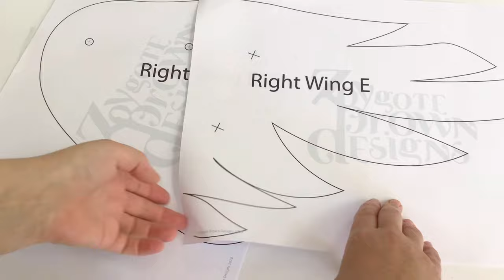How to make Cardboard Articulating Wings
Make your own cardboard articulating wings using this downloadable template from Zygote Brown Designs. The articulating wings will take your  costume to the next level with fully extendable cardboard wings that go up and down will make the best fairy wings, guardian angel wings or even Falcon wings.

Turn your large cardboard boxes into a uniquely creative and extraordinary costume. Follow the pdf instructions and watch the video tutorials before adding your own creative flare.

Once your have purchased these Articulating Wings you will receive:
An initial email confirming your purchase (with a preliminary download)
A second email including;
Links to download A3 or Tabloid pdf versions
Links to a walk through tutorial  (not this video) on how to put the wings together.
Links to support pages.

Your Download comprises of;
17 pdf pages.
Template to make the Articulating Wings.
Written and illustrated instructions.

These wings will fit both a child and adult (however have been designed for children). The wings measure when open 145cm in width, 71cm in height with each wing measuring 71cm from base to tip.

What you need:
~  Wings Template
~  Single walled cardboard (a FIRM cardboard between 2-5mm thick)
~ Craft Blade
~ 14 Jeans Buttons and tacs (Updated link with new screw in tacs, no hammer needed)
~ 2 meters of Strapping 3 cm wide (webbing or wide ribbon) Twill Heading
~ Glue gun
Hot glue sticks
~ Blue Tack

Safety
Your safety when creating our fantastic costumes is very important and it's very important to exercise caution when working with hot glue, sharp blades and not to mention cardboard can be sharp too. Please follow all safety precautions for the materials you use to ensure a safe and enjoyable crafting experience. As we really want you to enjoy the process without injury!

 Please note that Zygote Brown Designs is not liable for any injuries that may occur during the creation or use of our costumes. It's the responsibility of the user to take proper safety precautions and to use the materials in a safe and responsible manner.